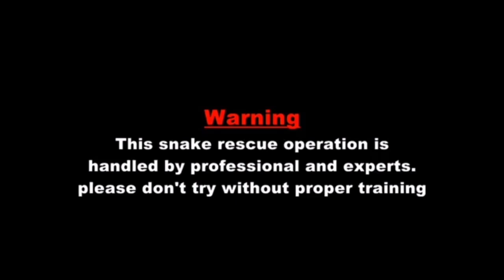AAA women's college walajapet COBRA Rescue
Hi Friends
   Any snakes rescues call Forest department
please don't try this 🙏
please don't kill snakes 🙏
Save snakes
save nature

              Snakes Karthick
                 love snakes 😍